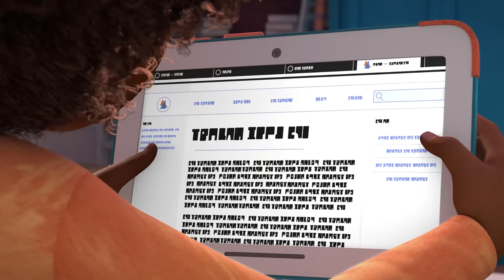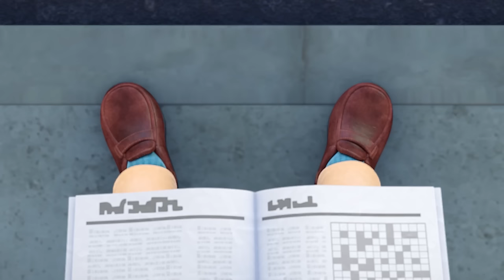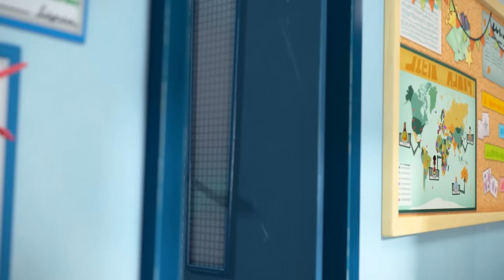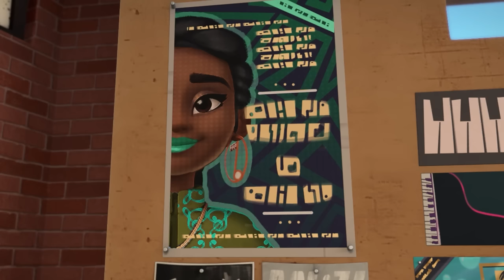Do the Write Thing | Karma's Poetic Journey | Full Episodes | Karma's World | 9 Story Fun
Join Karma and her friends on a thrilling quest to find hidden treasure and save the beloved record shop in this exciting episode of Karma's World!

 Join us on an unforgettable musical journey with Karma and her incredible crew. Dive into Karma's heartfelt lyrics and watch as she pours her soul into every song and rap, infusing them with passion and courage.